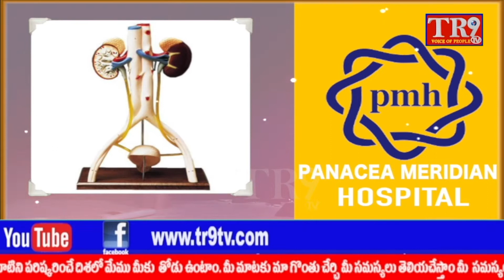Madhu Sevita Dasa President of ISKCON share thoughts about his interaction with PM in Italy||TR9 TV